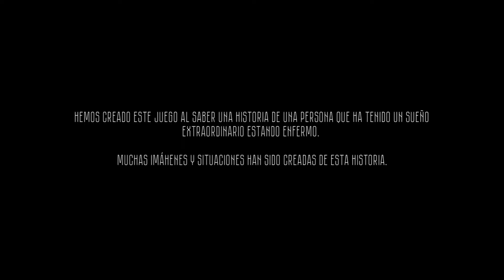Si da miedo | The Secret Elevator Remastered